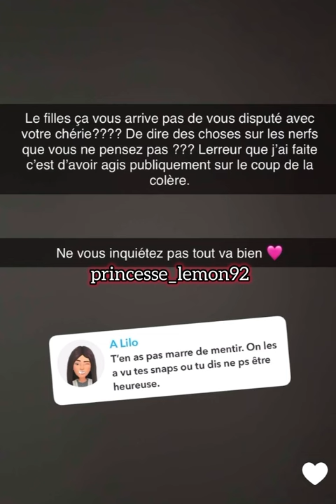Maeva Ghennam est revenue après sa dispute avec son chéri et sa fuite d’Italie. Elle nie avoir fuit